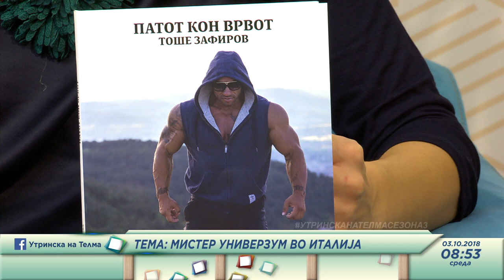Tose Zafirov, bodibilder - nastap na "Mister Univerzum" vo Italija - Utrinska na Telma